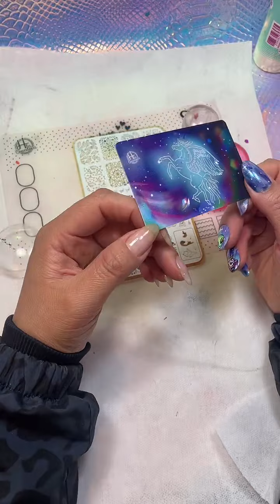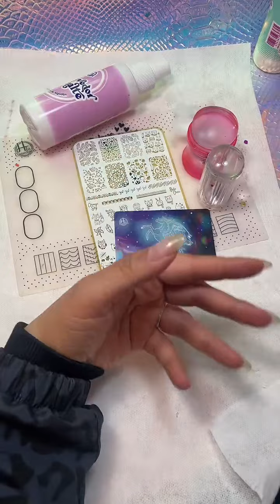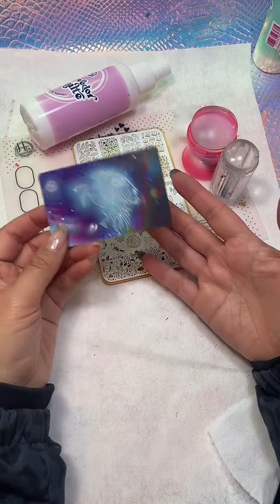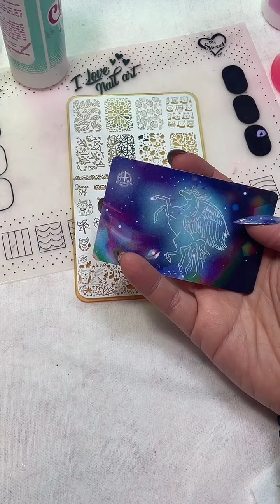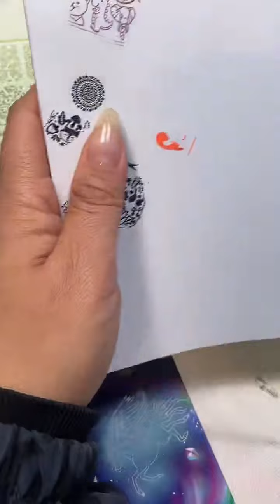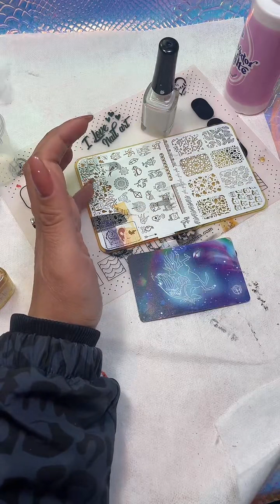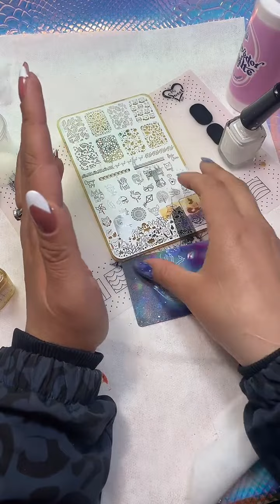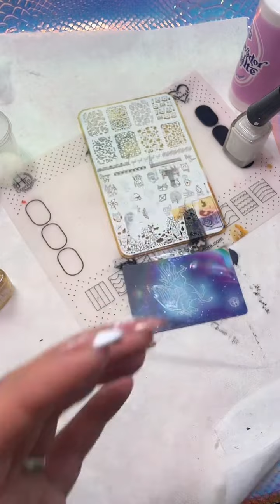Clase de Stamping Básico de uñas 11 de Abril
Aprende los trucos de esta técnica!
Hlacosedora.com.co en Colombia
Hlacosedora.com en USA